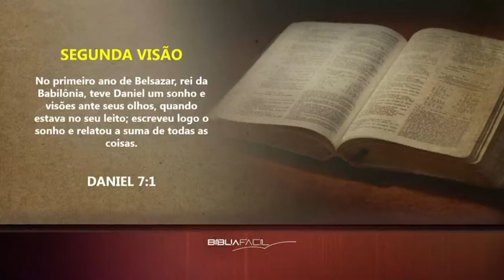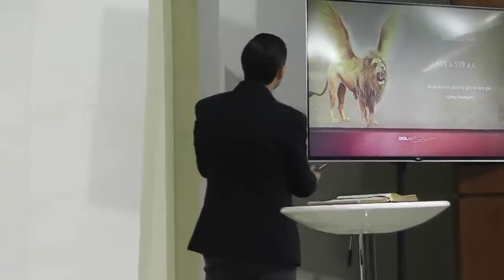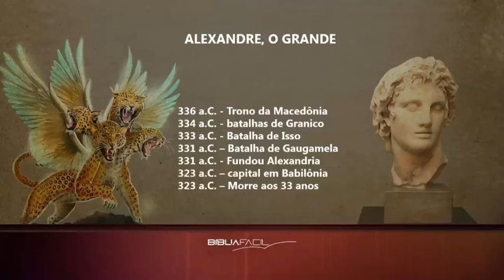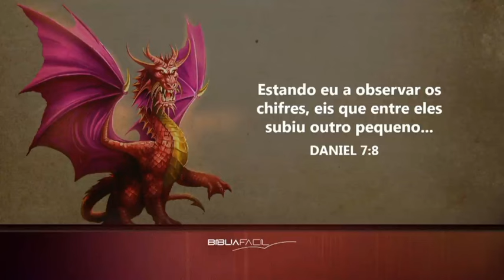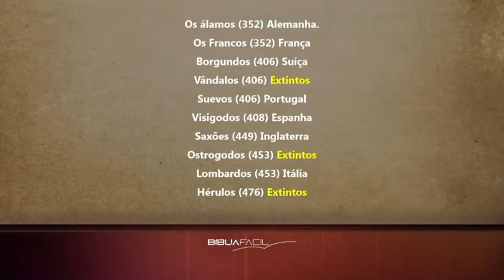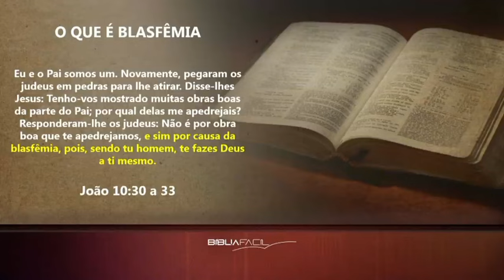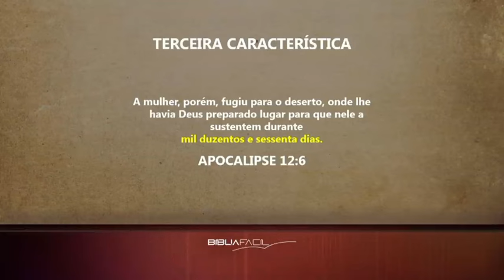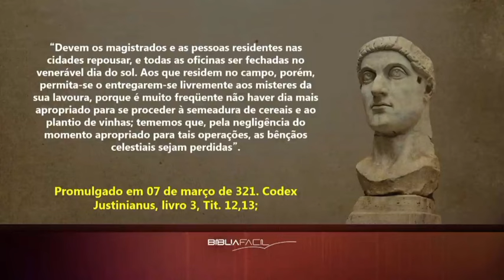QUEM É O ANIMAL TERRÍVEL E ESPANTOSO ? Pr. Arilton Oliveira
ATENCIOSAMENTE: @Jorginei_Belmiro